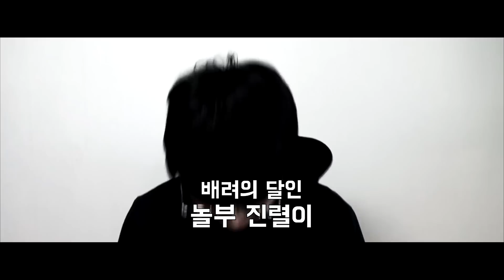진정한 배려의 달인은 누구? 배려심이 넘쳐버린 요리 대결! [파뿌리 달인]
※우리 모두 배려의 달인